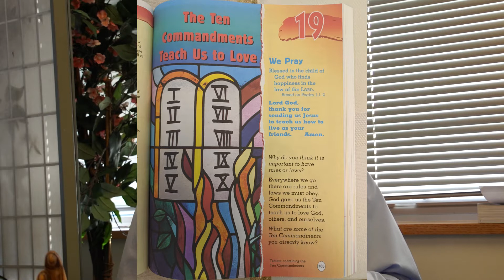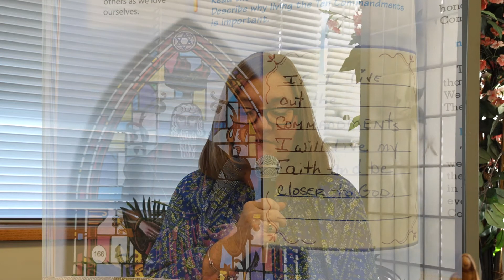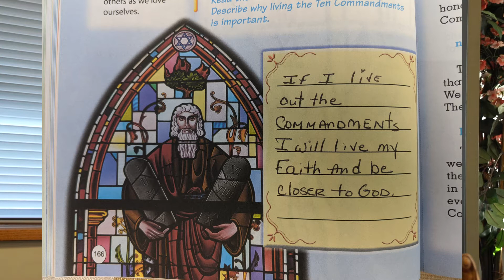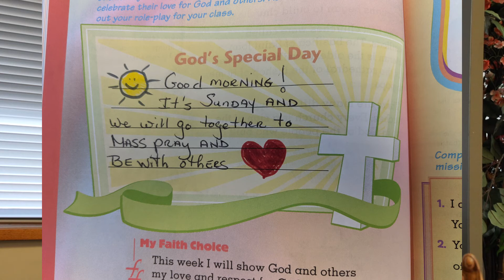Grade 3, Chapter 19